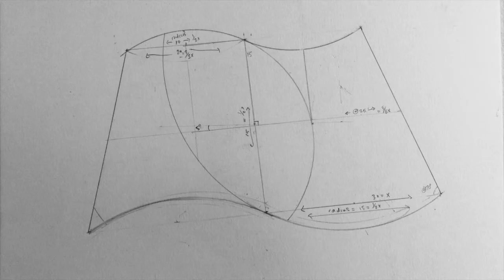Impenetrable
A rough video of impenetrable Estonian surfaces and lonely studio drawings in Tallinn Art Hall as part of a Canadian/Estonian artist exchange.  These will be preparatory drawings for larger works by Tor Lukasik-Foss.  Estonian Artist Exchange is a project of the Cotton Factory and the Hamilton Arts Council in collaboration with Tallin Art Hall.